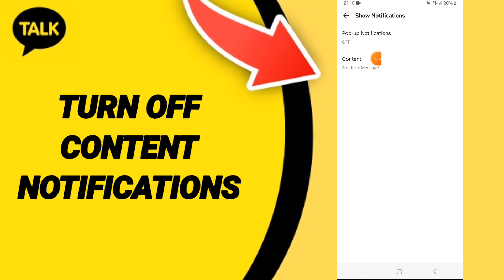How To Turn Off Content Notifications On Kakao Talk App